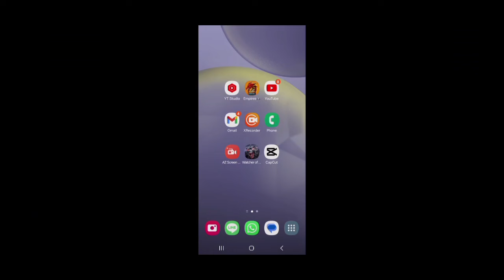Empires & Puzzles Who is the Best Astral Elf?.. Full Family Tier List and Rankings.